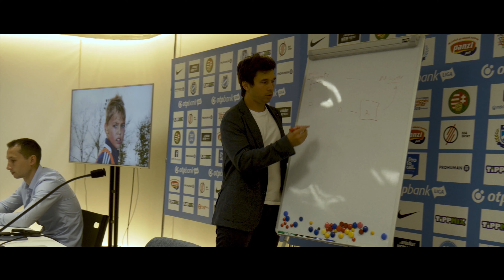Smartfootball course from Catalonia in Hidegkuti Nándor Stadium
Operatőr / Cinematographer: Hasznosi Gergő
Vágó / Editor: Hasznosi Gergő
Effektek / Effects: Hasznosi Gergő
Kiegészítő felvételek / Additional Shots: Tatár Gergely